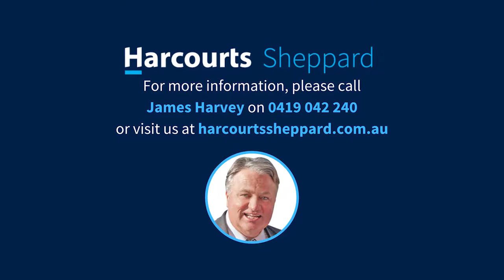102 Bonython Avenue, Novar Gardens